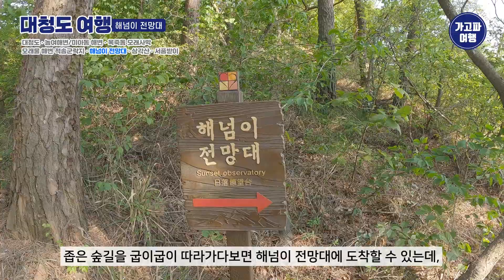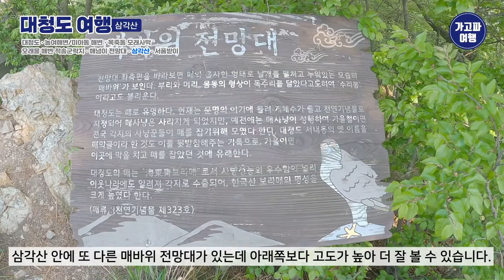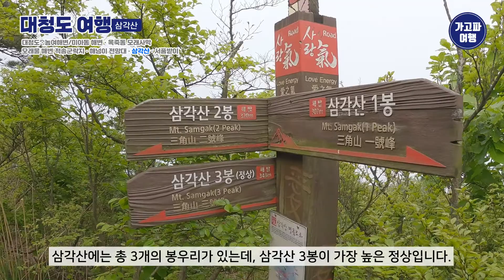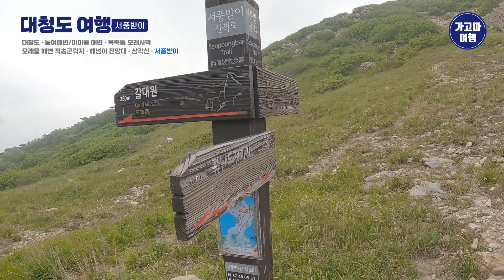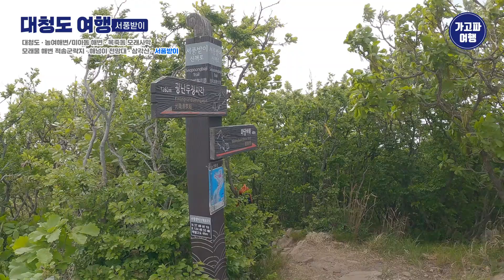대청도여행 ｜ 모래사막, 서풍받이 등 특이한 볼거리가 많은 대청도!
[대청도]
인천항 연안여객터미널에서 여러 가지 배로 갈 수 있는 대청도.
서해 최북단에 자리잡고 있는 섬으로 산과 해식애, 해안사구 등이 발달해 있습니다.
이국적인 정취를 선사하는 곳이죠.
썰물 때에 1km 이상의 모랫길이 열리는 농여해변이 있고
국내에서 유일하게 모래산이 형성되는 곳이 있는 섬입니다.
서풍받이 산책로가 유명한 섬이기도 합니다.
전망대가 곳곳에 있어서 작지만 볼거리가 많습니다.